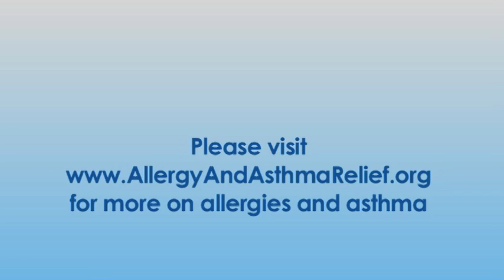Allergist Dr. Stanley Fineman on Hives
Dr. Stanley Fineman explains hives including symptoms, causes, diagnosis, and treatment. Information from the American College of Allergy, Asthma and Immunology.